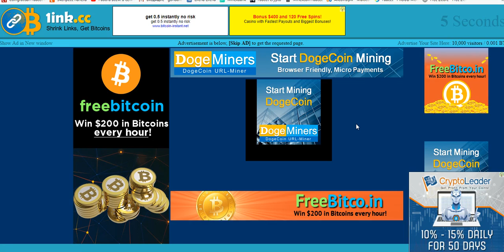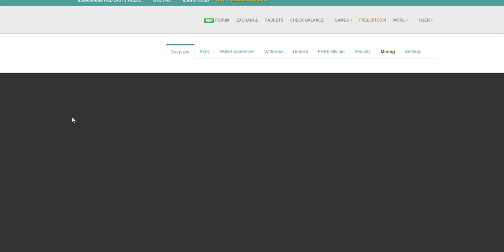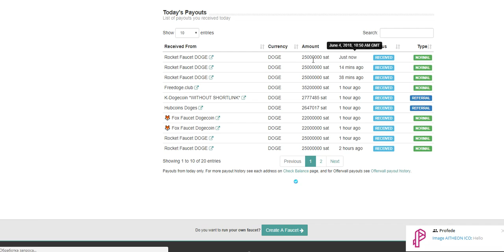DOGE кран 0.25 doge = 3 мин. на faucethub